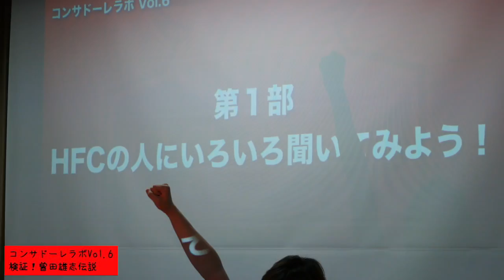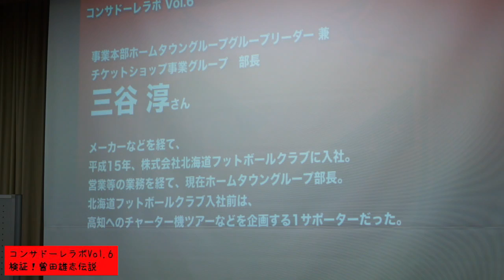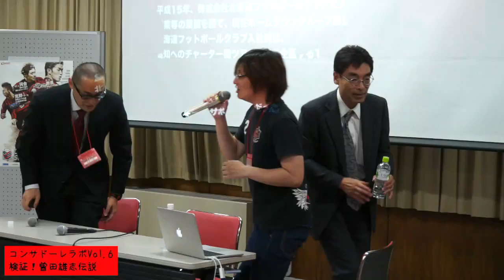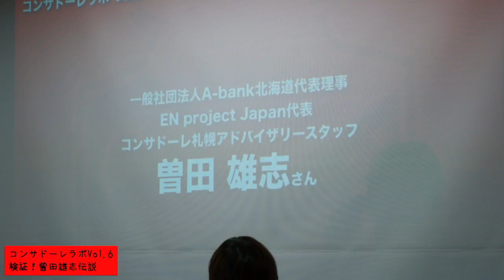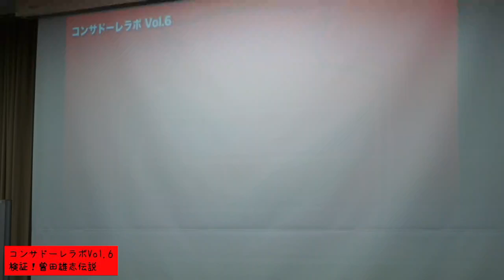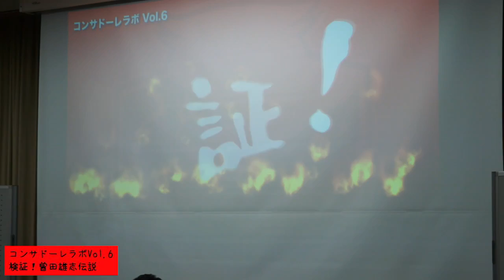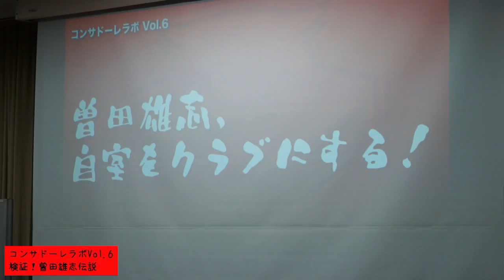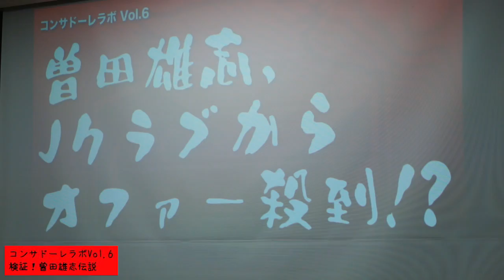コンサドーレラボ Vol.6-1 「検証！曽田雄志伝説～曽田さんにいろいろ聞いてみよう」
１部「ＨＦＣの中の人に色々聞いてみよう」ゲスト：事業本部ホームタウングループグループリーダー兼チケットショップ事業グループ部長　三谷　淳さん
２部「「検証！曽田雄志伝説～曽田さんにいろいろ聞いてみよう」ゲスト：曽田雄志さん

コンサドーレラボはサポーターにも、コンサドーレ・サッカーにちょっと興味があるという方にも楽しんでもらえるイベントを目指しています。

（USTREAM配信時に回線が切れてしまったため２つに分かれています。）